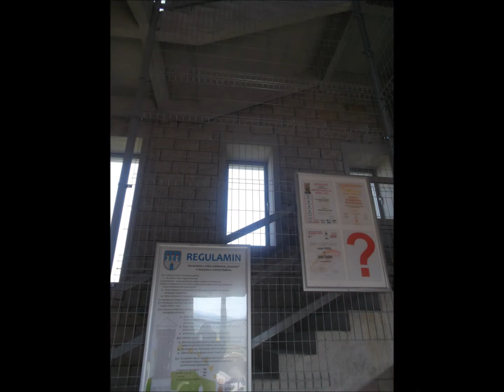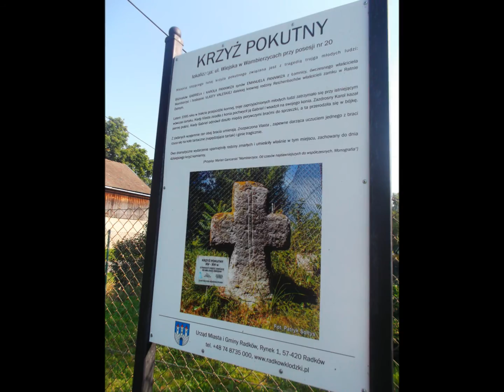Suszynka PL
Jedno z míst , které mě udivilo.